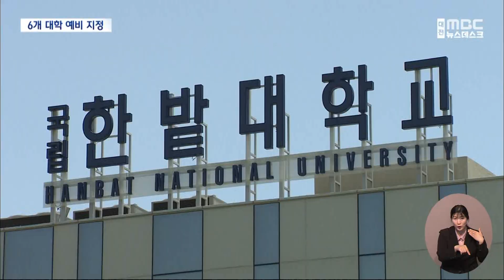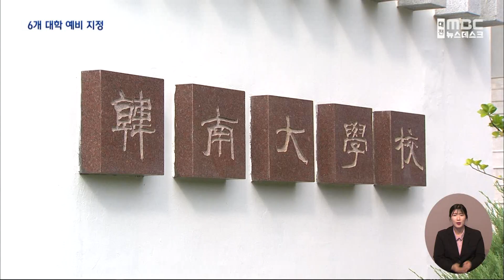대전·충남 6개 대학 글로컬 대학 예비 지정/대전MBC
'글로컬대학' 사업의 예비 지정 평가 결과가 나왔는데 우리 지역에서는 통합을 전제로 한 충남대와 한밭대를 비롯해 한남대와 건양대 등 6곳이 1차 관문을 통과했습니다.